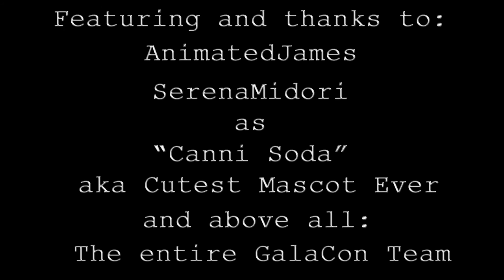Mad Reacts - GalaCon - Canni's Surprise Party (Promo 1)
Now that's a fun vid!

I'm reacting to the GalaCon 2016 Promo 1 "Canni's Surprise Party" by AnimatedJames and SerenaMidori.

Gonna try for at least a video a week now, no promises, though!